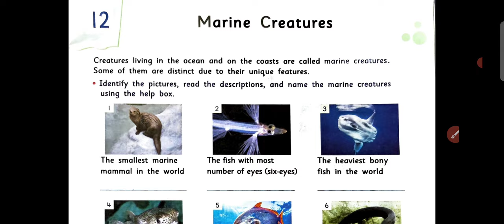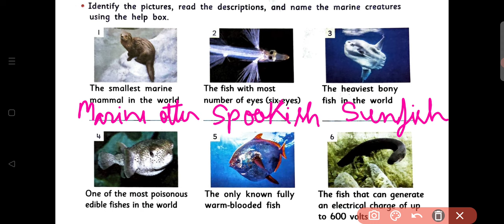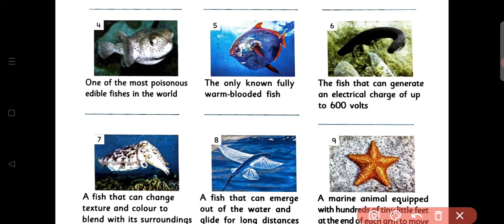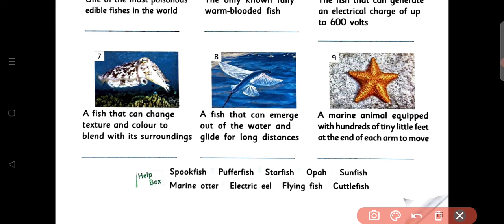Class ~ 5 | G.K | Lesson - 12 | Marine Creatures | Grow your knowledge Book